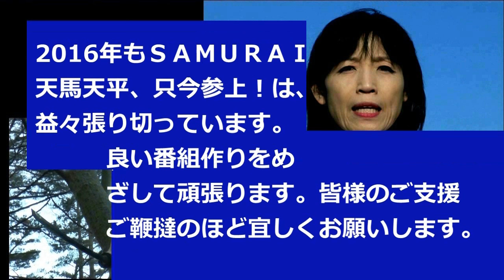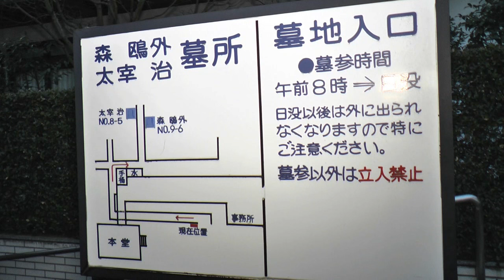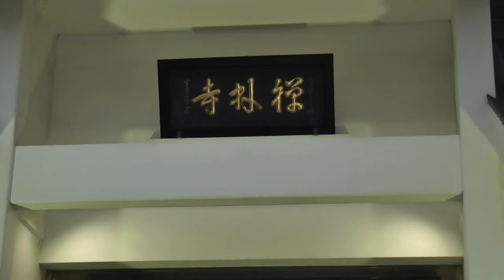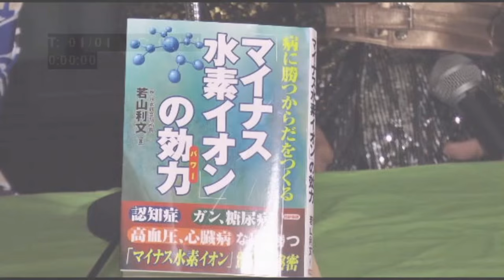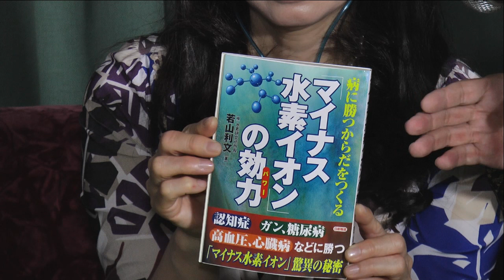①SAMURAI天馬天平、只今参上！2016.3.25.OA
★総合司会･企画・構成･演出：山前五十洋　★アシスタント・前ひろこ　★天平劇場（●天馬天平：つかさ光・●橘美樹：毛利まこ・●植田博美：前ひろこ・●天平の母：美山れいみ・●天平の父：山前五十洋・子役・なご・りん）★森ちゃんの歌っていいとも:コーナー司会:森茂夫・アシスタント:前ひろこ　★ゲスト歌手：岬かよこ・★レギュラー歌手：前ひろこ・美山れいみ・山前五十洋・つかさ光　★オペレーター:酒井純　★提供：ＪＩＴＶ池袋放送局・映画七福神製作委員会・ＯＣＥＡＮ５Ｏ　★配信：ＵＳＴＲＥＡＭ／山前五十洋YouTube
毎月一回の第4金曜日午後8時～9時30分
1部：天平塾　2部：特別ゲスト　3部：森ちゃんの歌っていいとも